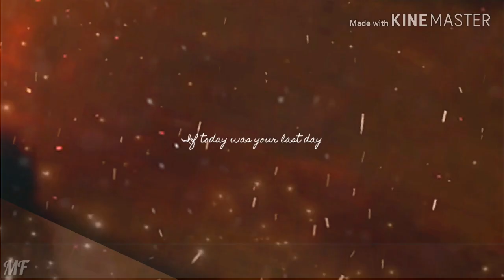Godzilla King Of Monsters - If Today Was Your Last Day ✪ 1-Mio-View-Special ✪